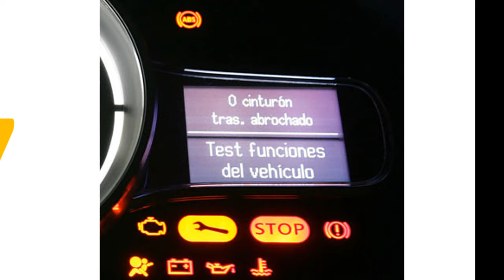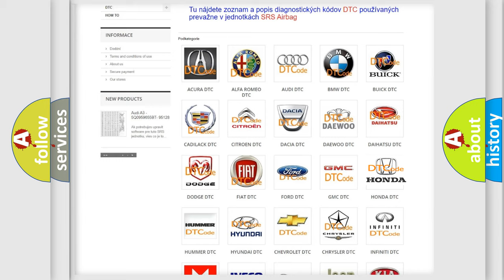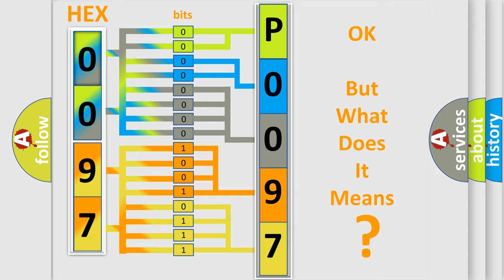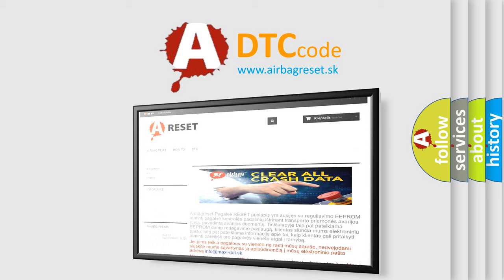DTC Honda P0097 Short Explanation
Contents:
0:21 Basic DTC analysis according to OBD2 protocol standard.
1:48 Insight into programming
2:58 A diagnostically understandable description of the Diagnostic Trouble Code
3:05 Basic error definition

Make:
Honda
Code:
P0097
Definition:
Intake Air Temperature (IAT) Sensor 2 Circuit Low Voltage
Cause:
Poor connections or loose terminals at IAT sensor 2 and the PCM"Short" between IAT sensor 2 and the PCMFaulty IAT sensor 2PCM needs to be updated with the latest softwareFaulty PCM